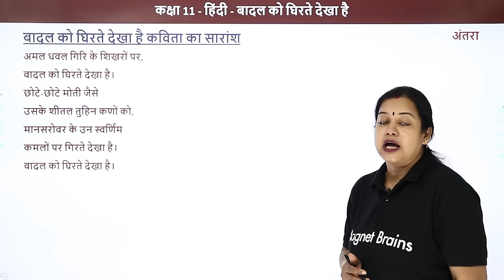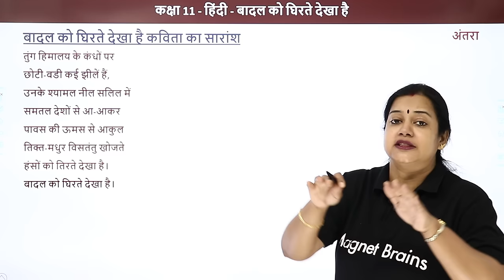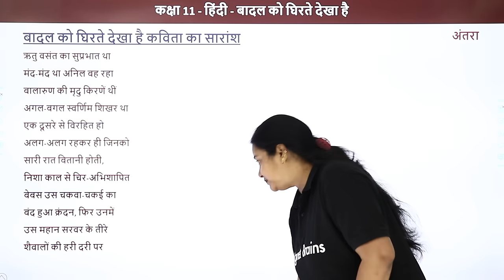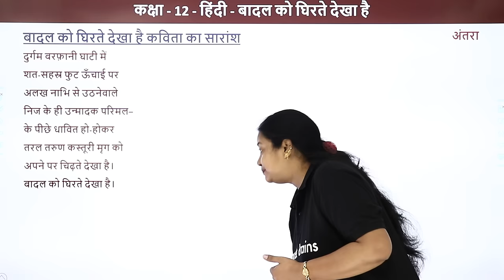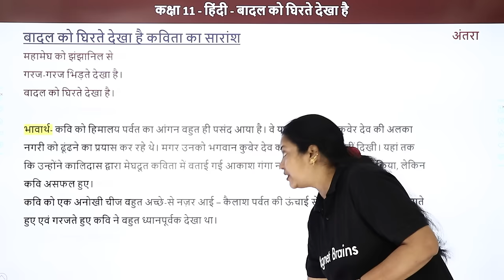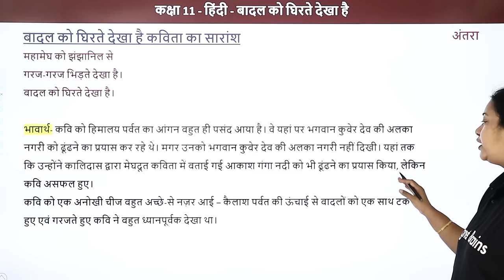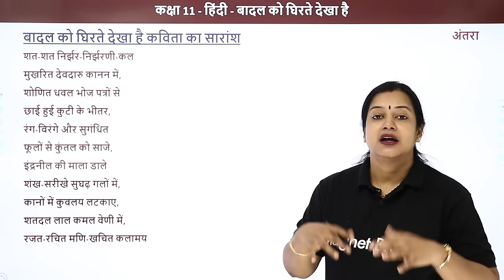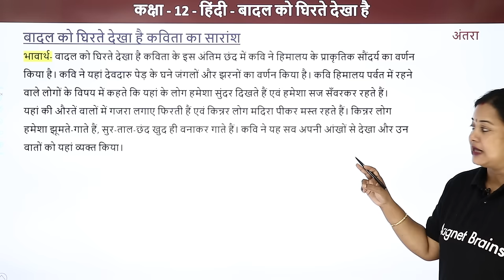Badal Ko Ghirte Dekha Hai - Antra - Explanation | Class 11 Hindi Chapter 17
✔️ Class: 11th
✔️ Subject: Hindi (Antra)
✔️ Chapter: Badal Ko Ghirte Dekha Hai (Chapter 17)
✔️ Topic Name: Explanation - Badal Ko Ghirte Dekha Hai - Antra
✔️ Topics Covered in This Video: Class 11 Hindi Chapter 17 Explanation - Badal Ko Ghirte Dekha Hai - Antra